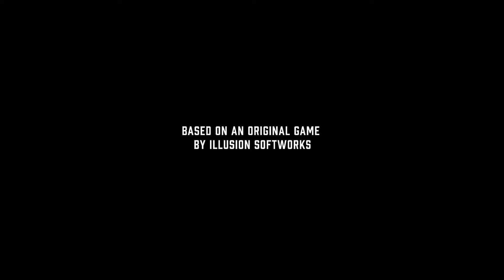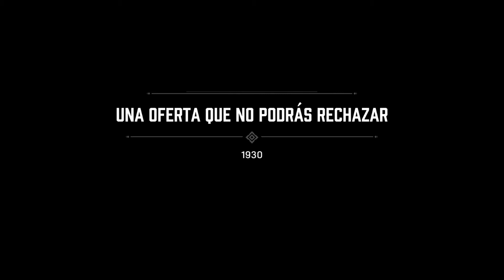Mafia Edición Definitiva 2020 10 01 23 55 25